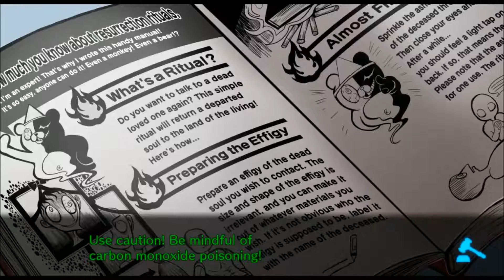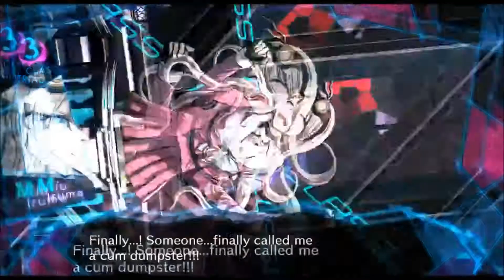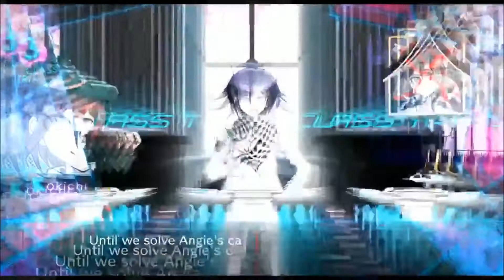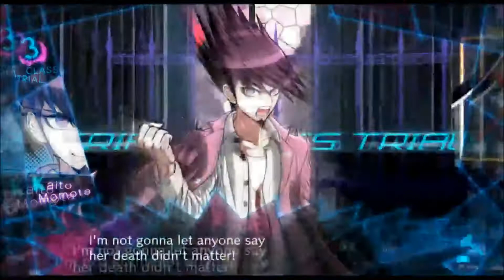[Let's Stream] Danganronpa V3 Episode 44: "The Guilty Council!"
So I will be uploading my entire playthrough of Danganronpa V3 to youtube. If you have no idea what Danganronpa is it's a mystery traditional visual novel game. I HIGHLY RECOMMEND that you play or watch the other 2 games first before this!